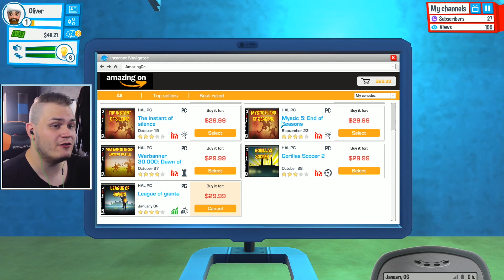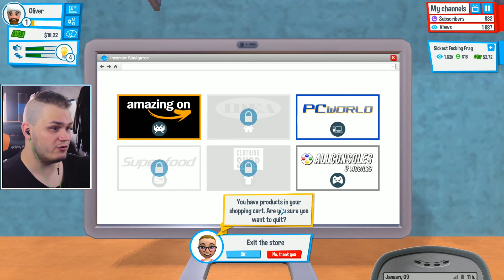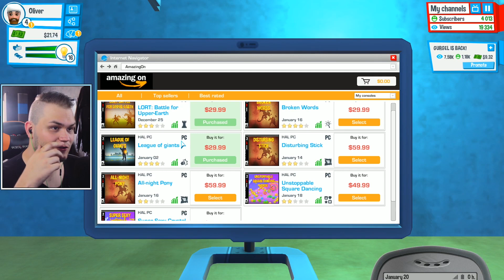ETT SPEL OM MITT LIV?! [ YouTubers Life ]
- Ett spel på en som spelar ett spel? Dessutom spelar han in ett spel?! Detta gör mig grymt snurrig idag testar vi Youtubers Life!

▼ Glöm inte! ▼
• Gilla / Dela / Kommentera
♥  Tack och Hej leverpastej! :D BOOOYAAA ♥